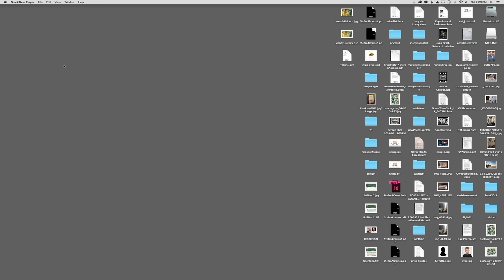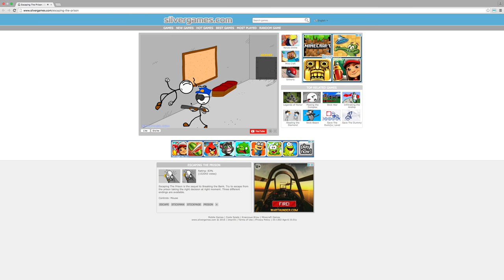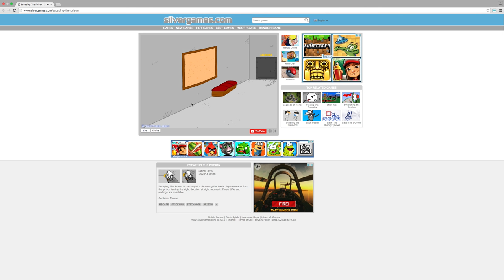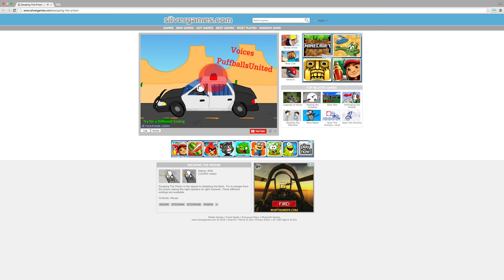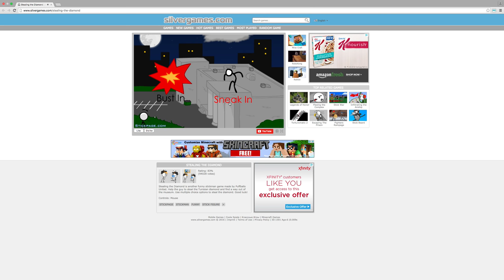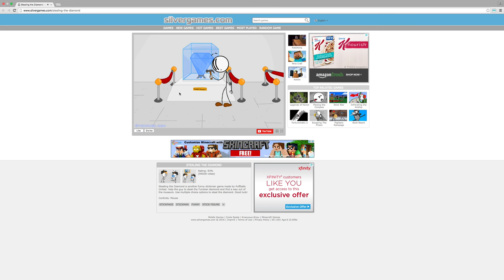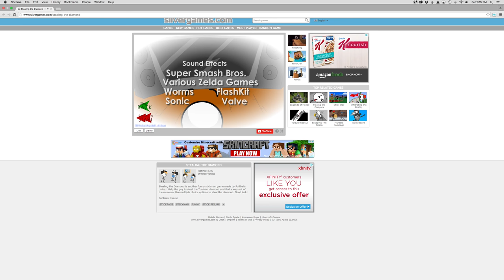COOLKIDS GAMING l Let's Play Stick Man